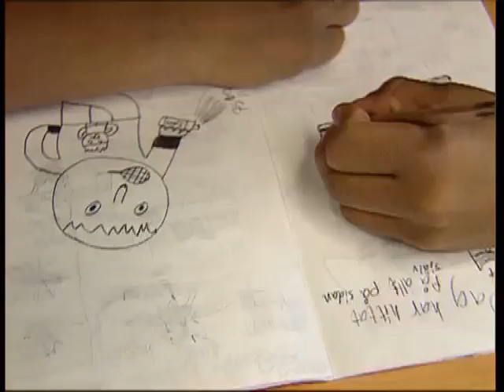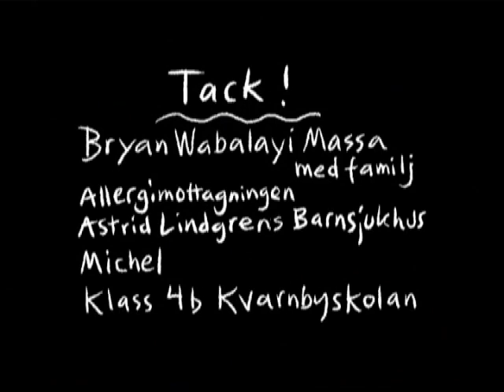Bryan Massa - Repotage från 2001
Bryan 10 år.
Vi följer med Bryan till sjukhuset när han ska göra ett pricktest för att få reda på vad han är allergisk mot.